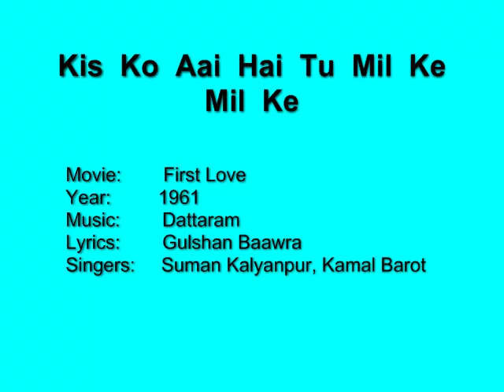Kisko Aai Hai Tu Mil Ke Mil Ke - First Love (1961) Suman Kalyanpur, Kamal B, Gulshan B, Datta Ram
A rare and beautiful duet of Suman Kalyanpur and Kamal Barot. The rhythm of Dattu 'theka' is so prominently heard.

Movie:    First Love
Year:     1961
Lyrics:   Gulshan Baawra
Singers:  Suman Kalyanpur, Kamal Barot